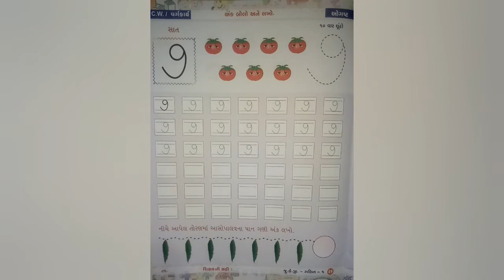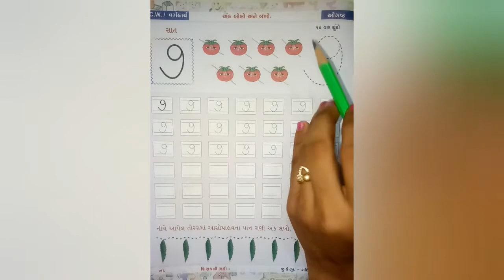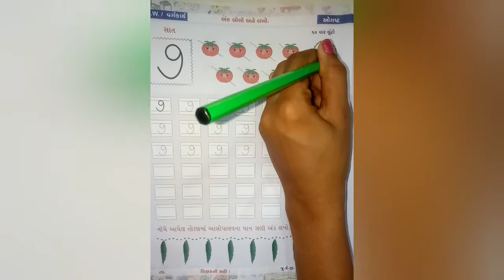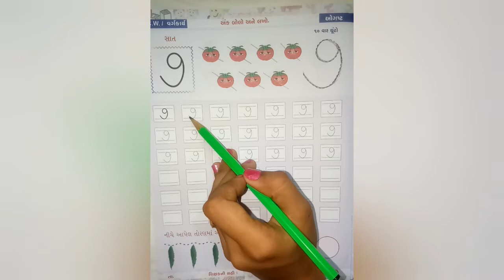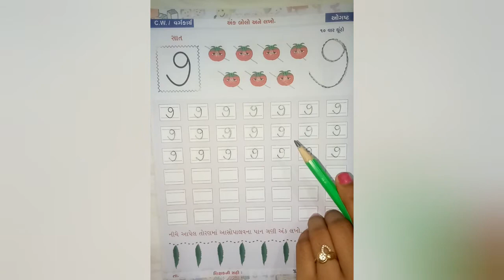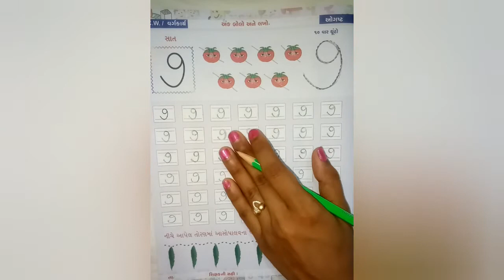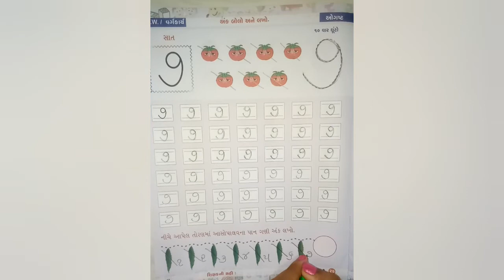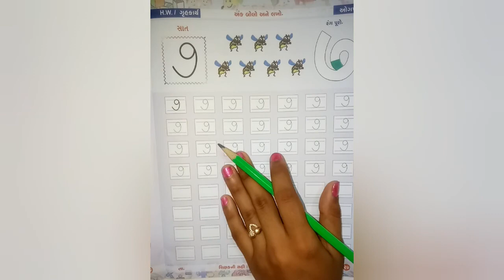જુનિયર.કેજી | ગણિત | અંક - ૭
ગણિત | અંક - ૭